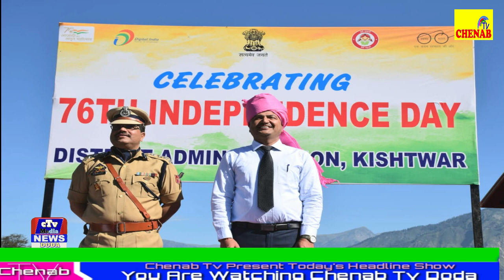Chenab Tv Present Today's Headline Show , Hindi,13,AUGUST 2022 ,Watch,Share, And Like